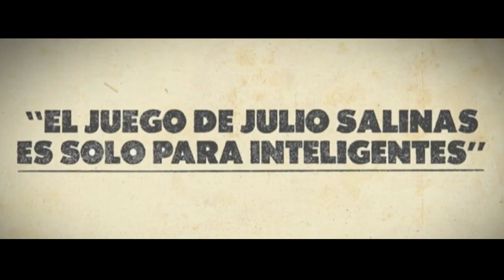Julio Salinas El Matador Athletic Club Bilbao HD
Julio Salinas Goles Gol Athletic Club Bilbao
Julio Salinas Goles Gol Deportivo De La Coruña
Julio Salinas Goles Gol Sporting De Gijon
Julio Salinas Goles Gol Atletico De Madrid
Julio Salinas Fernández (Bilbao, Vizcaya, España, 11 de septiembre de 1962) es un exfutbolista español que jugaba como delantero. Su hermano es el también exfutbolista Patxi Salinas. Colabora con diferentes medios de comunicación como RNE, RAC 1, TVE, TV3 o Mundo Deportivo.
Se formó en la cantera del Athletic Club y debutó en Segunda División B con el Bilbao Athletic al final de la campaña 1980-81. En la temporada 1982-83 integró la plantilla que consiguió el campeonato del grupo I de la categoría y el ascenso a la Segunda División. Además, debutó con el Athletic Club en Primera División el 3 de octubre de 1982 en un partido contra el Real Zaragoza disputado en el estadio de La Romareda que finalizó con el resultado de 2-1. Durante ese mismo curso jugó otros seis partidos con el primer equipo y logró anotar su primer gol en la máxima categoría en la jornada 30 ante el R. C. Celta de Vigo. En la temporada 1983-84 fue subcampeón de Segunda División con el Bilbao Athletic y máximo goleador de la categoría, con veintitrés tantos, por lo que fue galardonado con el Trofeo Pichichi por el diario Marca.

A partir de la campaña 1984-85 pasó a integrar definitivamente la plantilla del Athletic Club, con el que consiguió anotar doce goles en cincuenta y cinco partidos repartidos en dos temporadas. En 1986 fichó por el Club Atlético de Madrid, donde anotó treinta y un goles en las dos campañas que disputó. En 1988 fue traspasado al F. C. Barcelona; en su primera temporada anotó veinte goles y se proclamó campeón de la Liga, además de marcar el primer tanto de su equipo en la final de la Recopa de Europa frente a la U. C. Sampdoria, celebrada en Berna. En la campaña 1989-90 marcó quince goles y el segundo gol de la victoria en la final de la Copa del Rey frente al Real Madrid C. F. En la temporada 1990-91 ganó su tercer título de Liga y anotó once goles. A partir de esa campaña jugó cincuenta y dos encuentros repartidos en sus tres últimos años como jugador del Barcelona. No obstante, fue titular en la final de la Copa de Europa de 1992, que el Barcelona ganó en el estadio de Wembley por 1-0 también ante la Sampdoria.